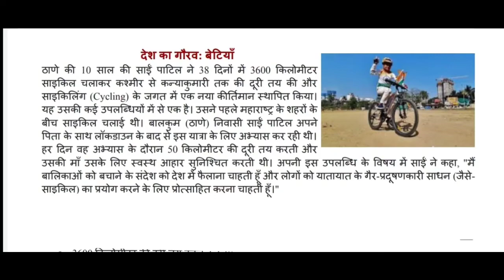Class 4 Week 6 Worksheet 30 EDMC/SCERT Reading Campaign कक्षा 4 गणित Theme-Games we Play 22/02/2022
Class 4 Week 6 Worksheet 30 EDMC/SCERT Reading Campaign कक्षा 4 गणित Theme-Games we Play 22/02/2022@padhoindia630